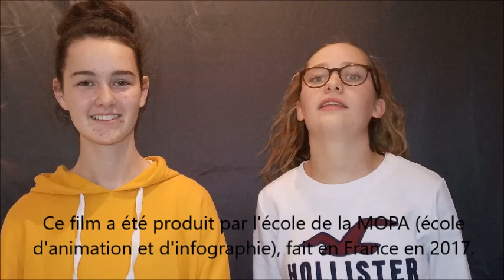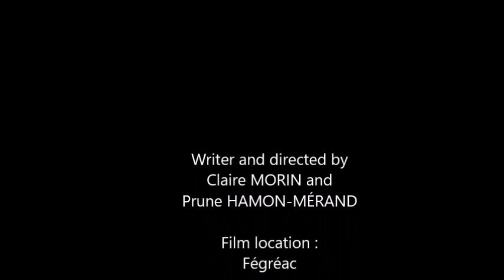[CINETUBE 2018] Prune Hamon Mérand et Claire Morin: Hybrids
Human pollution: Prune et Claire se sont intéressées au court-métrage "Hybrids" De l'école MOPA d'Arles.